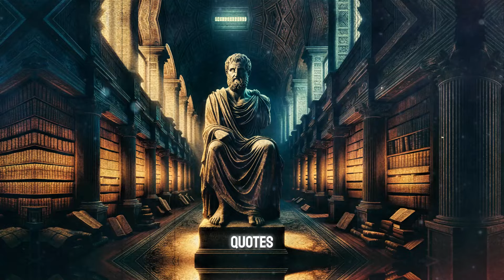If You WAKE UP Between 3AM & 5AM...Do These 8 THINGS | Stoicism